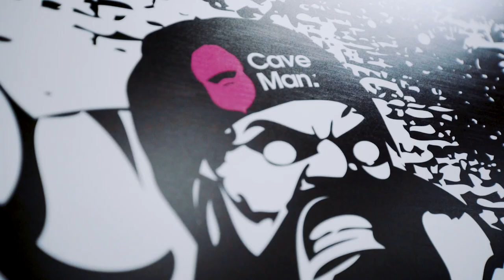Strength Showcase Teaser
Strength Showcase... Bringing the UK's top strength athletes closer to you.

Episode 1 (Pilot) sees 9 athletes talk openly about their sport and what it being "strong" means to them.

This teaser trailer  gives you a snippet of whats to come with strong men and strong women that have World, European and domestic titles, as well as some of the best up and coming.

The idea behind all this was to showcase some of the talent in the country and get you a little closer to the people themselves.

Over time we aim to create regular content highlighting everything that it takes to be the best you can be.